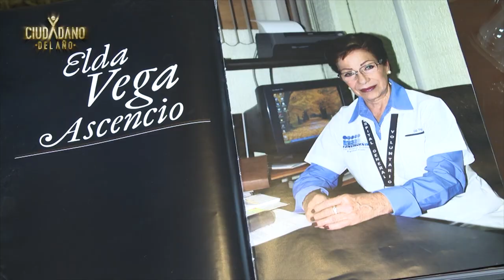DE Guanajuato : Elda Vega